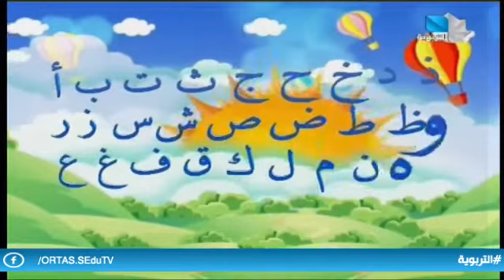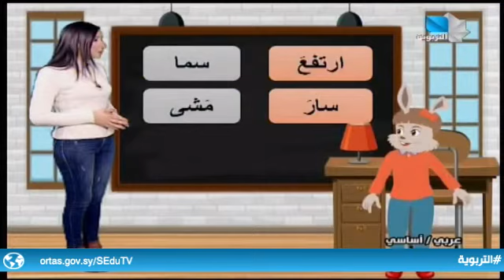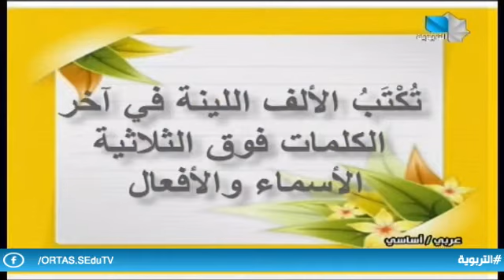دروس تعليمية / عربي أساسي - الألف اللينة 7.03.2022